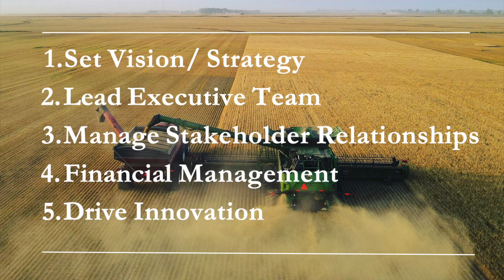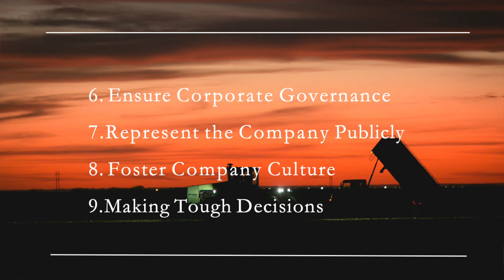Why farm wives are a farm's greatest asset | Tara Emerson | TEDxCavalier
Tara recognizes the mindset shift into the power that farm wives embody that values their expertise, resilience and community contributions. Tara Emerson is a dynamic individual whose eclectic life experience has shaped her into a career that is deeply rooted in the rich soil of agricultural tradition. With nearly two decades of experience as a farm wife, devoted mother, and farm business manager, Tara exemplifies the essence of resilience, dedication, and passion that defines the farming community.

As a proud mother of four and an integral part of her family's farming operation for almost 20 years, Tara's journey into agriculture began when she was three years old, riding in the tractor with her grandfather. She and her husband proudly carry on the legacy of being fifth-generation farmers. Their dedication to upholding traditional values while embracing innovation reflects Tara's belief in the importance of learning from the past while looking towards the future, while embracing the challenges and rewards of farm life with unwavering commitment and a boundless love for the land. This talk was given at a TEDx event using the TED conference format but independently organized by a local community.